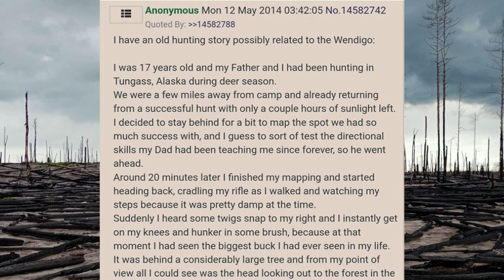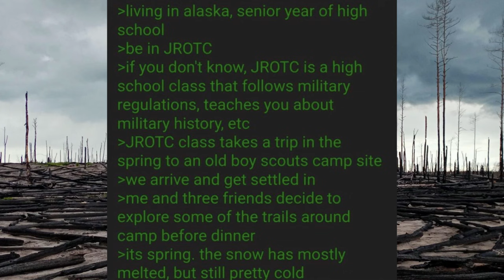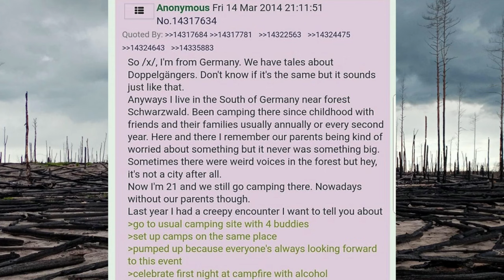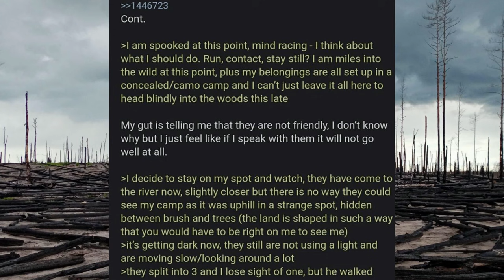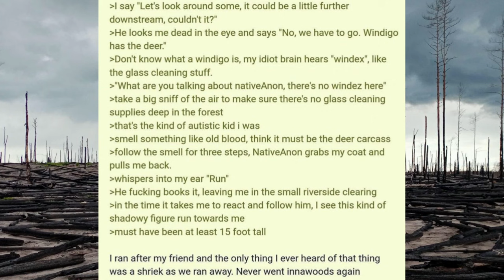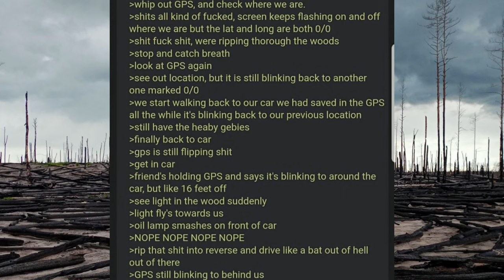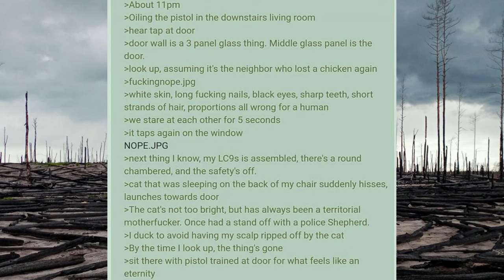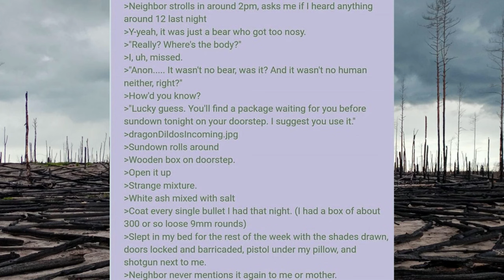4Chan Scary Encounters - The Cryptic Campfire Stories Vol 3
Background photo and greentext provided by mysterious entity known as /k/ori.